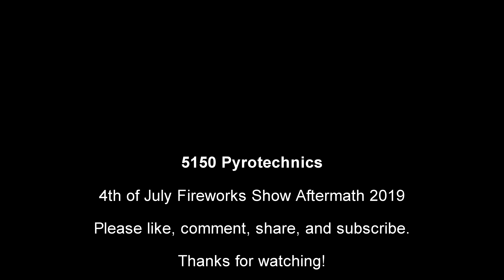4th of July Fireworks Show Aftermath 2019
I apologize in advance about the jerky camera movement on the last third of the video. Just look away and listen to the content. Lol!